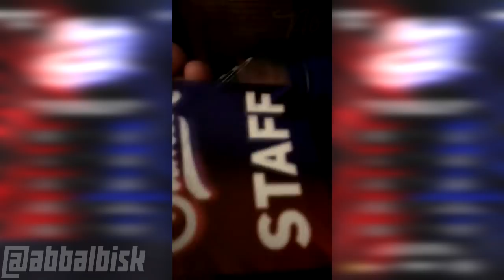РВАТЬ НА БИТАХ 3 — КАК ЭТО БЫЛО? [Шумм, Чейни, Букер и др.]